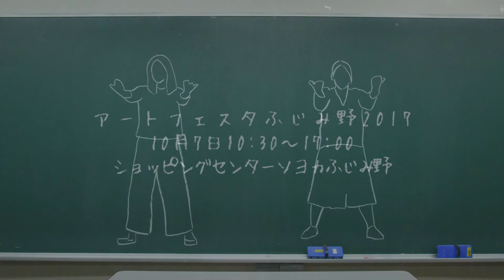まちのこえ そらのおと チョークでコマ撮り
当日の会場ではチョークアートや小学生が作ったコマ撮りもあります

うた　ピーナッツ（宮脇健太）
ダンス・振付　HARUKA&YURI
作詞　木村浩則
作曲　渡辺行野
編曲・演奏　梶原隆之
プロデュース　文京学院大学人間学部 手話うた・手話ダンスプロジェクト